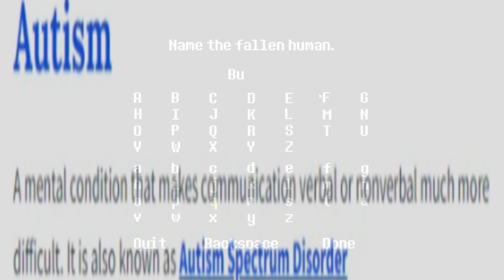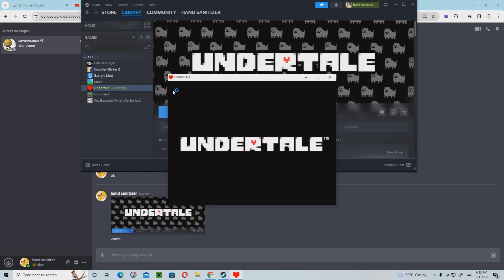Undertale - Part 1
Bathroom break